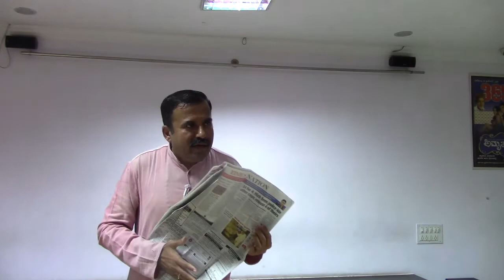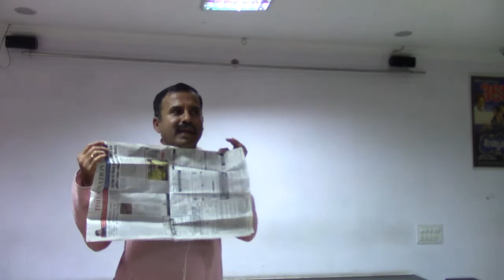Talk@Roots&Shoots (English)_Part 3_Unreal to Real_02Sep2018